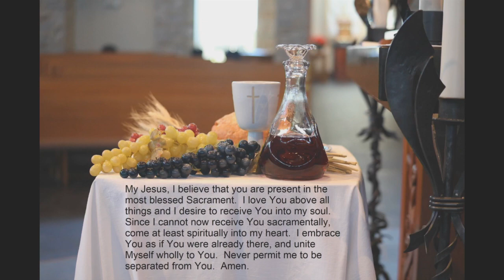Holy Family Mass 12 12 2021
Holy Family Catholic Community in Fond du Lac, WI Sunday Mass from December 12, 2021, The Third Sunday of Advent. Fr. Ryan Pruess, presiding.